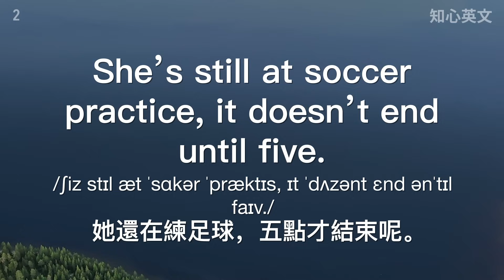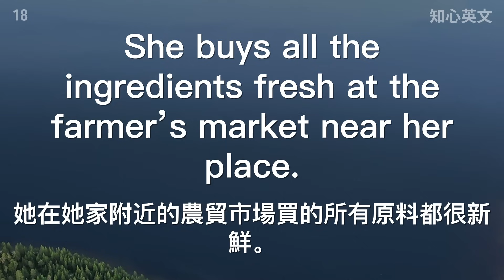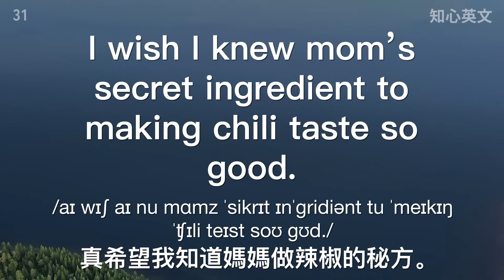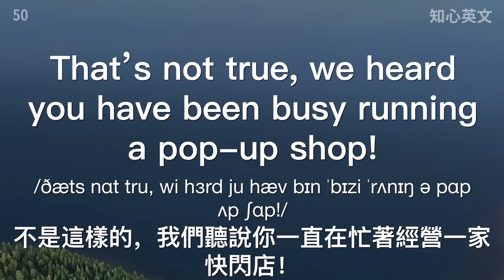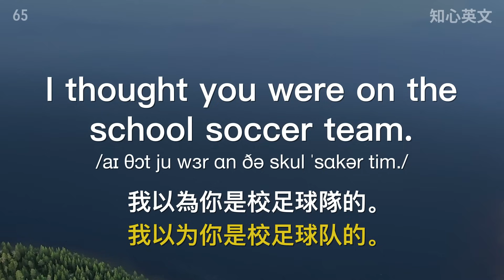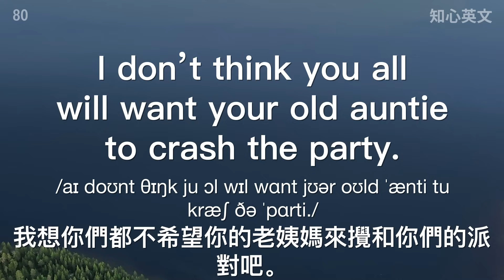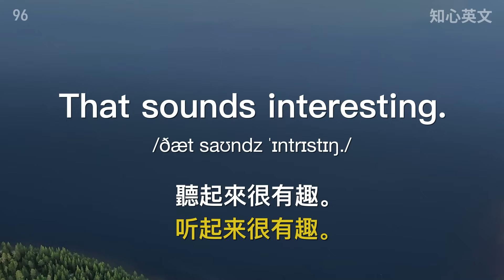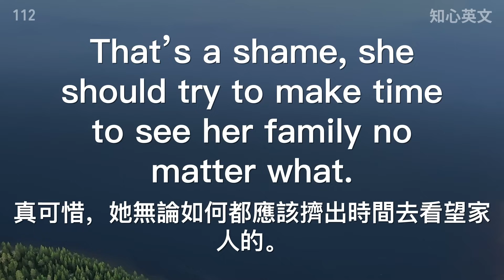每天在家练这些英文，彻底改变 - 家人闲聊的英文｜流利口语蜕变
想英文变流利？从在家里做改变，从日常最平常的小事开始说起，真正给自己营造一个英文的环境，你的英语口语会有一个彻底的蜕变。